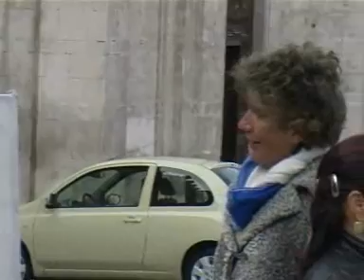TVUNO: OLIVIERO BEHA A L'AQUILA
TVUNO L'AQUILA - "L'Aquila è lo specchio del paese. Un paese di zozzoni." Il giornalista Oliviero Beha a L'Aquila in occasione del premio Bonanni di cui è il vincitore con Meteko il suo ultimo libro, commenta la situazione in cui versa la città e il processo alla Commissione Grandi Rischi.